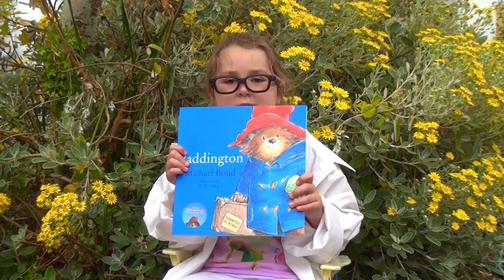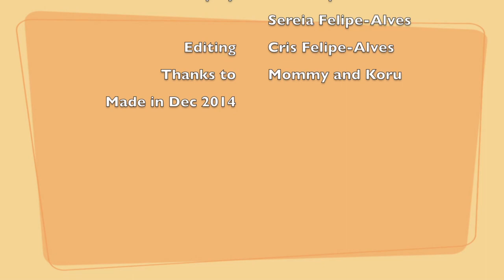Girl Scientist Gravity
In this new episode, Sereia experiments with gravity.